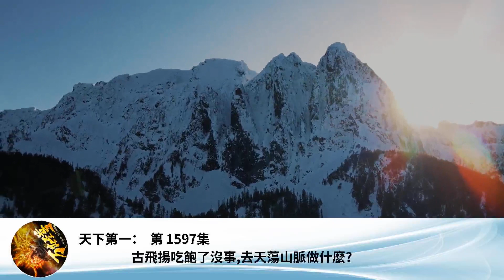天下第一： 第 1597集